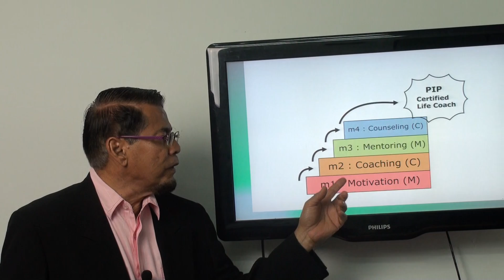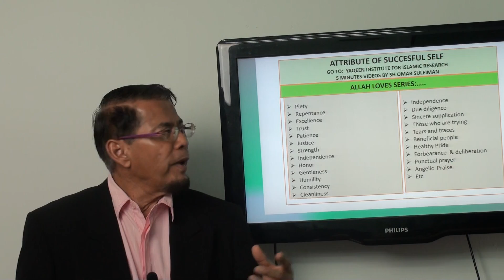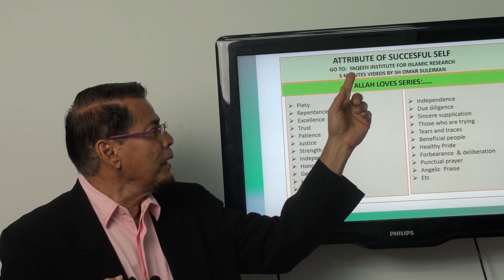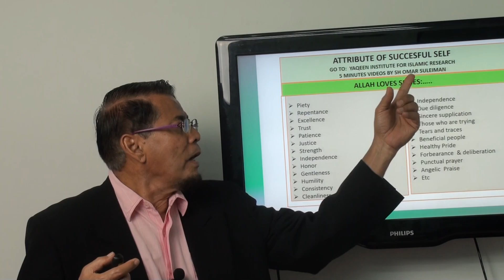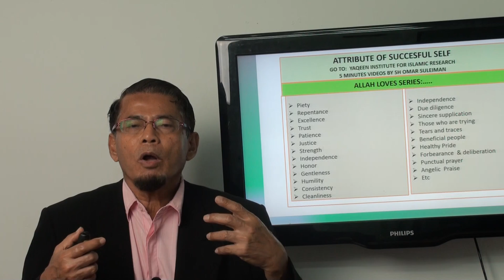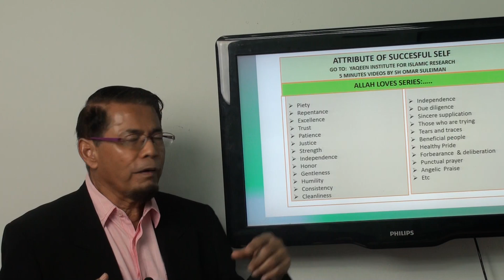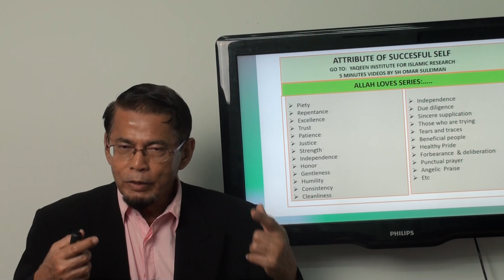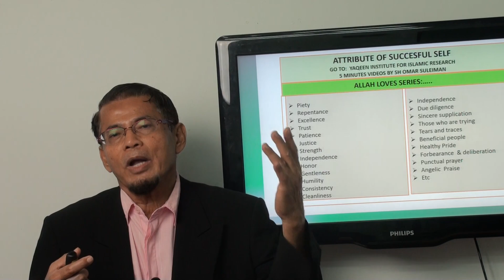Video 404:Positive Islamic Psychology Research: Attributes of Successful Self